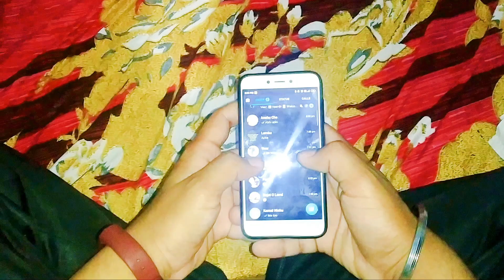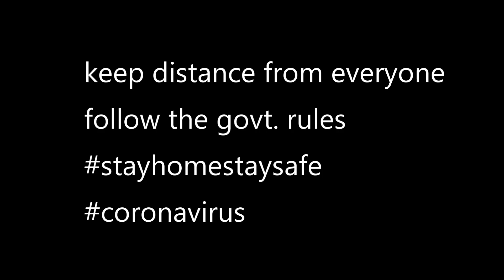Veer Singh - Siblings during Corona Virus ft. Manohar Singh, Komal, Love |Comedy Video